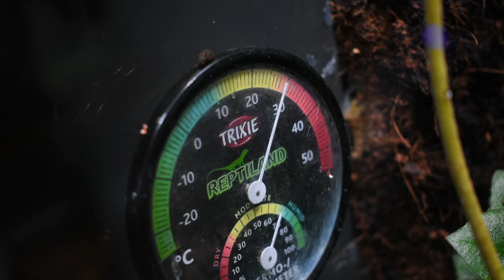Multi-Species Rainforest Vivarium 250 Days Later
In this video, I update you on my Rainforest Vivarium which has become a thriving ecosystem. Watch as new inhabitants appear and more on this update

Follow our journey about the Rainforest Vivarium Ecosystem from Poison Dart Frogs to Mourning Geckos and much more!

0:00 - Intro
0:42 - Baby Geckos
6:32 - Summer
8:16 - Storm
10:36 - Night
12:57 - New Days